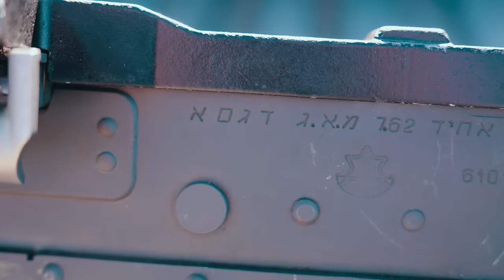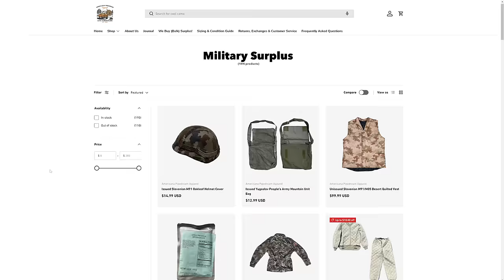The Best Belt Fed of Western Militaries: MAG 58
Embark on a journey through time, where the FN MAG 58 stands as a testament to the indomitable spirit that defines the Western World. The FN MAG 58 is a machine gun that became synonymous with the relentless determination of those who stood their ground.

If you're ever injured in an accident, you can start your claim in just a click without having to leave your couch.

00:00 The Mag 58
00:18 Rhodesia Archive Footage
01:07 History Lesson
03:12 Thanks Morgan & Morgan
04:21 Rhodesia Archive Footage
05:07 Going over the gun real quick
08:20 Rhodesia Archive Footage
08:48 Rhodesian Cover Shooting
12:01 Thanks AP!
12:27 Rhodesia Archive Footage
13:01 Welcome Back Jordan!
15:17 Rhodesia Archive Footage
15:52 Standing Grouping Test
17:16 Rhodesia Archive footage
17:58 It take two to tango. Factoid.

THANKS Americana Pipe Dream!

The FN MAG 58, a formidable invention in the world of firearms, is a Belgian-designed general-purpose machine gun that has left an indelible mark on military history. Invented in the late 1950s by Fabrique Nationale (FN), this gas-operated, air-cooled machine gun is renowned for its reliability, durability, and versatility. Its robust design and ability to adapt to various operational scenarios make it a staple in the arsenals of numerous armed forces worldwide.

With its inception, the FN MAG 58 quickly found its place in military applications. Its primary role is as a squad automatic weapon, providing sustained and effective firepower to infantry units. The weapon's versatility allows it to be mounted on various platforms, such as vehicles, aircraft, and naval vessels, enhancing its adaptability to different combat environments. Its high rate of fire, typically between 650 to 1,000 rounds per minute, solidified its position as a reliable support weapon in the hands of military personnel.

During the conflict in Rhodesia (now Zimbabwe) in the late 20th century, the FN MAG 58 played a significant role. The weapon was utilized by various factions involved in the conflict, showcasing its effectiveness in both offensive and defensive operations. Its reliability under adverse conditions and ease of maintenance made it a preferred choice for military forces engaged in the region.

Today, the FN MAG 58 remains a staple in many armed forces globally. Its enduring popularity is attributed to its proven track record, durability, and ease of operation. Numerous countries still employ this machine gun as a standard issue or as part of their weaponry for various applications. The FN MAG 58's continued availability and its ongoing service in conflicts around the world underscore its enduring legacy as a reliable and effective firearm.